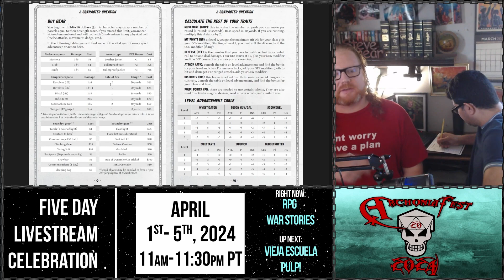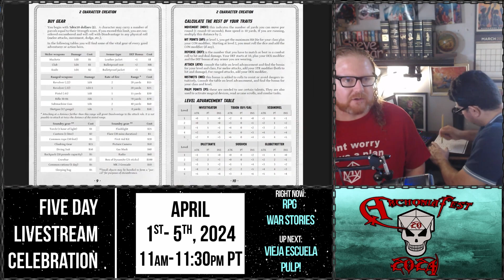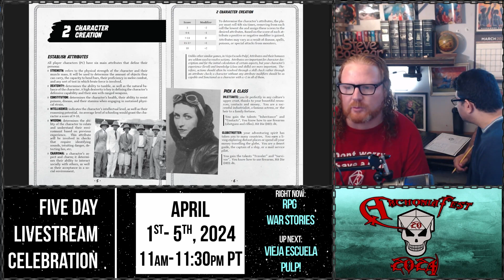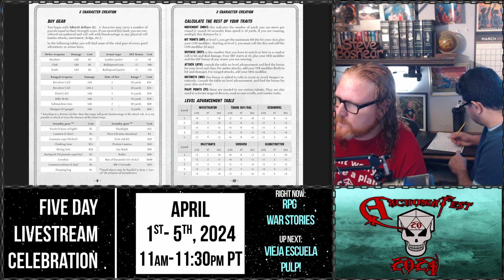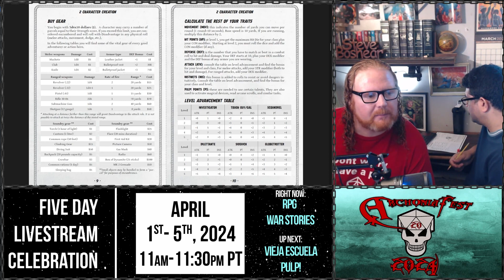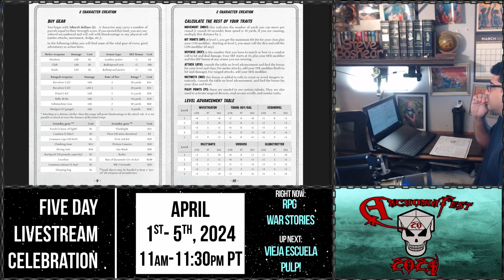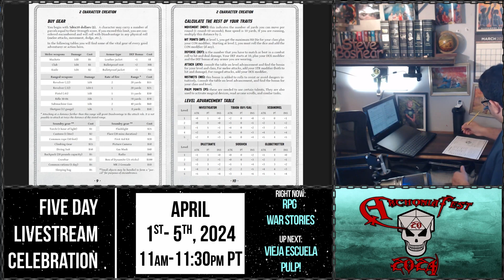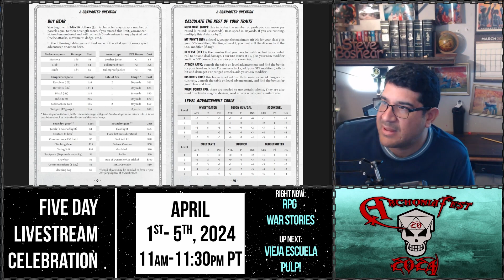Vieja Escuela Pulp! Character Creation | ArchoniaFest Day 3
Join Mia, Allen, and Steve as they tackle character creation in 'Vieja Escuela Pulp!', a game celebrated for its minimalistic yet robust approach derived from the OSR scene. Designed to fit on an A4 sheet, this episode showcases the streamlined process that leans heavily on proven core rules, making character creation accessible yet deep, reflecting the pulp adventures of the early 20th century.

Catch Every Adventure Live or On-Demand!
Twitch followerrs and YouTube subscribers enjoy instant access to VODs of our flagship shows like "Shadows of Archonia's Main Campaign" using Sine Nomine's Worlds Without Number, and "Tales from the Backlog," every Monday night. No worries!

Due to the improvisational nature of "Shadows of Archonia" and other RPG content on our channels, some themes and situations may be challenging for some viewers. If you find certain episodes or scenes unsettling, we encourage you to take a break or skip those specific segments. Your well-being is paramount to us!